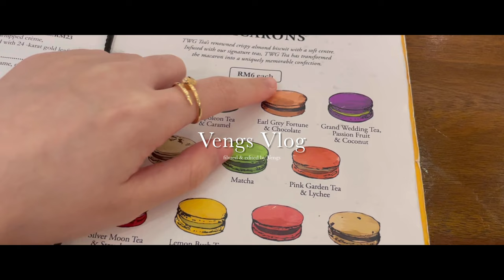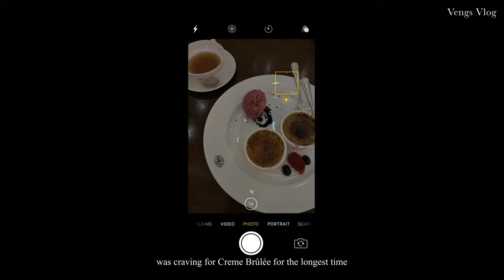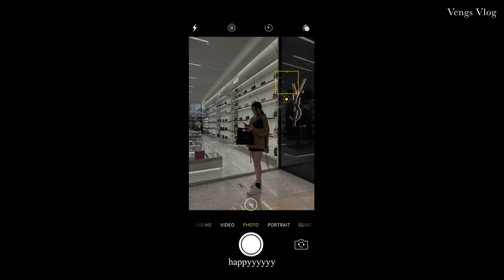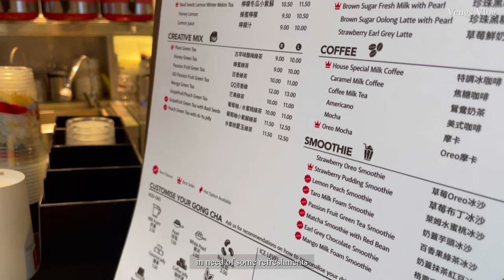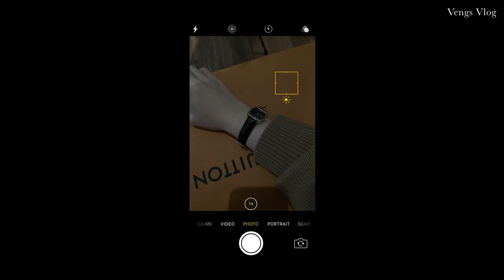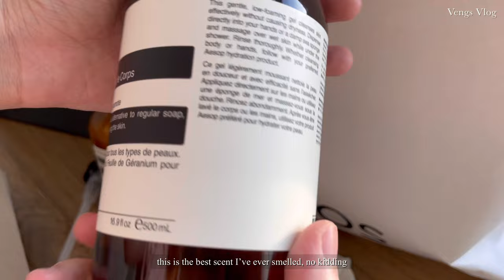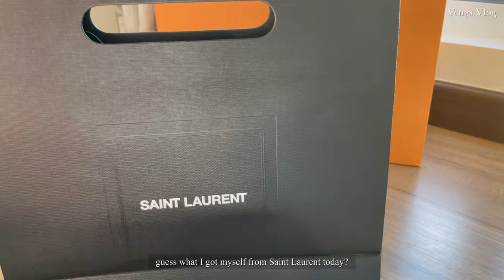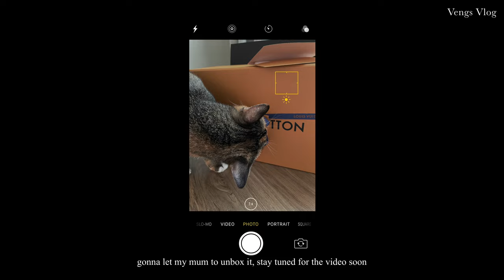[Vlog 17] Shopping Vlog | Louis Vuitton Madeleine BB 👜| Saint Laurent Belt | Aesop | Unboxing📦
Hello, this is Vengs. Thanks for stopping by!

Thank you for spending a day with me.

Have a wonderful weekend ahead.🥂

Product mentioned
pouch
sneaker

🔹ootd
top
sneaker
pouch
ring

🎈Song : Daystar - May your day be cozy /